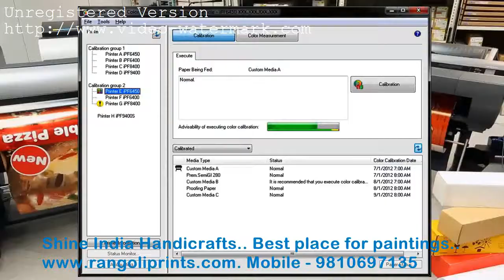Quotation And Abstract Painting By Shine India Handicrafts, Faridabad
] Incepted in the year 2014 at Faridabad, Haryana, India, we Shine India Handicrafts are a Sole Proprietorship Firm, known as the reputed Manufacturer and Wholesaler of premium quality Abstract Paintings, Kids Posters, Quotations Print Posters, Nature Picture Prints Posters, Artistic Canvas Paintings, Egyptian And Japanese Art Paintings, etc. Under the management of our Mentor Neeraj Agarwal Proprietor, we have achieved the remarkable position in the industry.